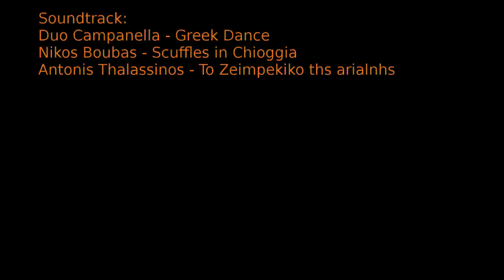Krikellopotamos 2015-05-02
This spring we (Leprechaun, Pirate, Gigolo and YellowHand) were in Greece kayaking. On 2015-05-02 we arrived at the banks of Krikellopotamos to find a low flow of about 4 cms and much driftwood on the banks. There was a flood in 2014 that caused this and greatly changed the riverebed. Fortunately the gorges were all free of trees, so they could be navigated savely.